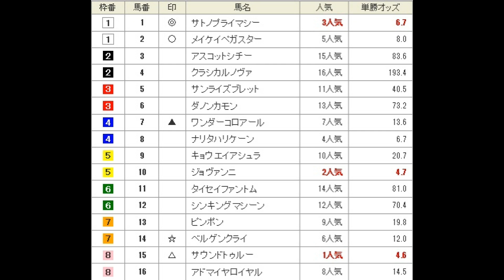アハルテケS（OP） 予想馬柱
2015年6月13日　東京競馬場　メインレース　アハルテケS（OP）　予想馬柱